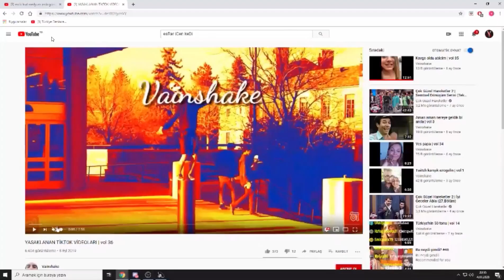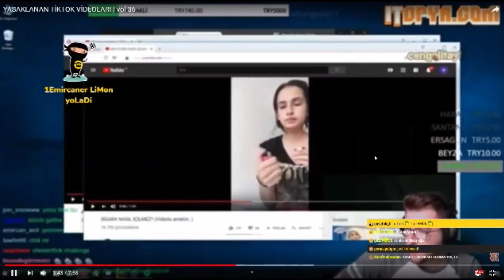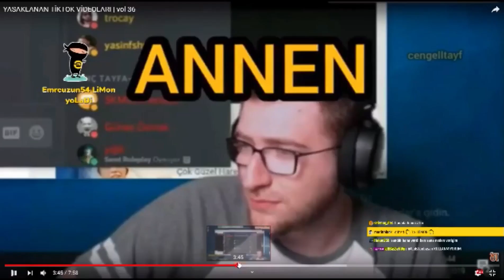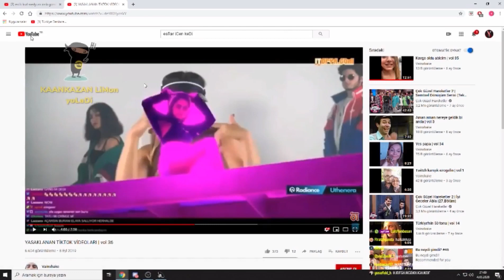ABBAS YANBASAN - YASAKLANAN TİKTOK VİDEOLARI VOL 36 İZLİYOR - DU BİTMEDEN YAYINI KAPATTI !!!!!!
abbas yan basan ayak.abbas yanbasan apple music.abbas yanbasan abi.abbas yanbasan asker eğitimi.abbas yanbasan alo.abbas yanbasan aspova.abbas yanbasan asker.bbas yanbasan ayı team.abbas yanbasan altyazı.bbas yanbasan ammına.abbas yanbasan the forest.abbas yanbasan komik anlar
abbas yanbasan outlast 4. bölüm